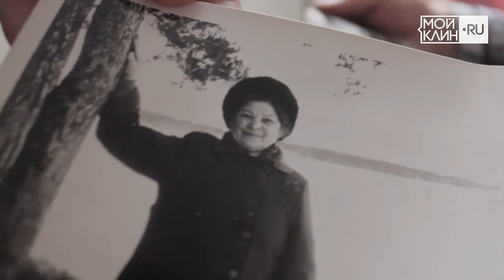Таисия Петухова - рубрика "ПроКлин"